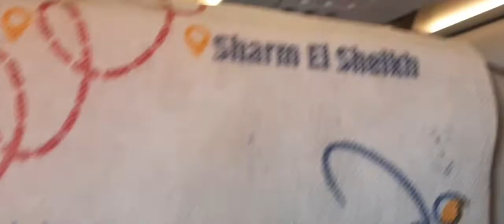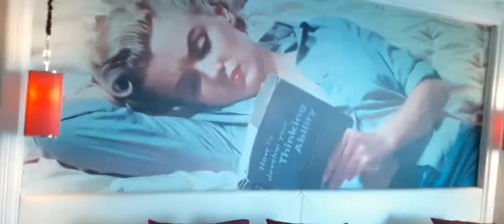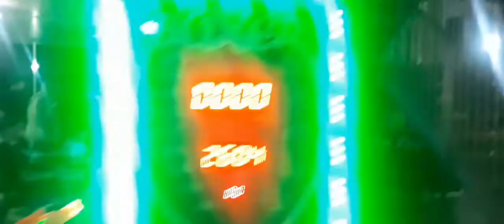Törökországi nyaralás #1 | Elvittek egy tevével